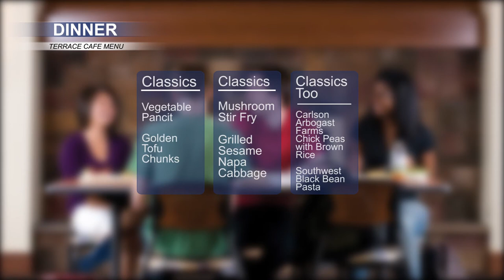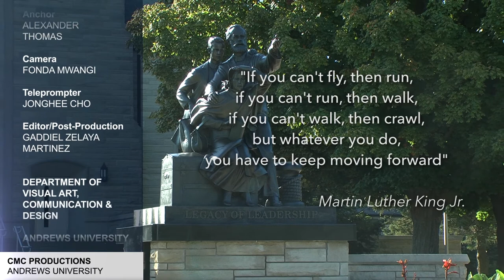Andrews Today 2.3.16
Andrews Today 2.3.14

The Newmyer Classical Basketball Tournament is here! Show our guest the cheerful Andrews Spirit this week. Alexander Thomas gives you more insights in the celebration of Black History Month on campus, and know more about film producer and professor, Keith Wakefield.
It's already Wednesday and we're about to give up but don't let it get to you, the weekend is coming!
Enjoy your day, Andrews!